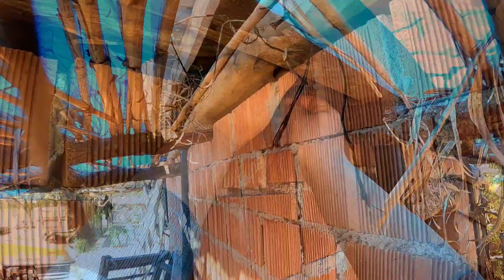ÇOBAN EVİNDE PEYZAJ DÜZENLEME! İKİ YILLIK ZEYTİN FİDANI NASIL ARALANIR?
Peyzaj, insanlar tarafından algılandığı şekliyle, karakteri tabii veya insanî unsurların eyleminin ve etkileşiminin sonucu olan bir alan anlamına gelir. Bu, Avrupa Peyzaj Sözleşmesine göre tanımıdır arkadaşlar benim bildiğim Peyzaj önemlidir ama manzara gibi değil, çünkü tarih ile günümüz, kültür ile tabiat arasında bağlantı kurar.Bizde bu gün çoban evindeki meyvelerin diplerine peyzaj düzenleme yaptık.İki yaşındaki zeytin fidanı nasıl aralanır onu anlattım yorucu bir gün dü hepinize iyi seyirler diliyorum.